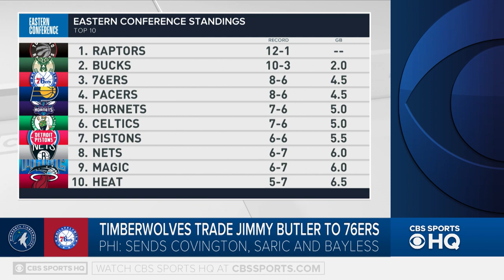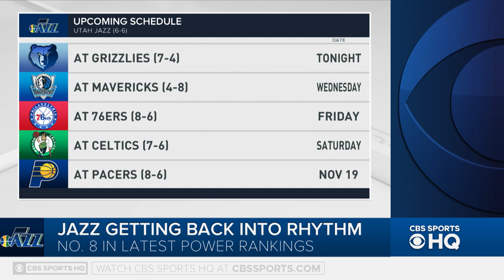NBA highlights: Sixers' Markelle Fultz shoots his most awkward free throw yet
After rumors of improvement and a summer of hard work, Markelle Fultz's shooting motion looks like it may have regressed.

The 20-year-old guard's shooting form has become a running joke among NBA circles, and it looks like things have gotten even worse for him. As the Philadelphia 76ers took on the Miami Heat on Monday, the hitch in Fultz's shooting motion hit an all-time low on a free throw in the second quarter.
Fultz has been scrutinized heavily since being drafted with the No. 1 overall pick in the 2017 NBA Draft. He sat out the majority of his rookie season due to a shoulder injury and possible confidence issues relating to his shot mechanics. He appeared in just 14 regular-season games last year and played in just three of 10 postseason games as head coach Brett Brown was careful in managing Fultz's playing time.

While the 6-foot-4, 200-pound guard has seen more minutes this year -- including being inserted into the starting lineup -- the results have been very mixed. He's averaging 9.3 points in 24.3 minutes per game and is converting on just 42.2 percent of his field goal attempts, including 30.8 percent of his 3-point attempts.

If Fultz's shooting motion hasn't improved after all of the scrutiny and coaching, any chances of fixing it may be in the rearview mirror.